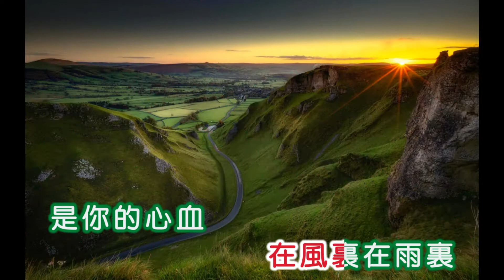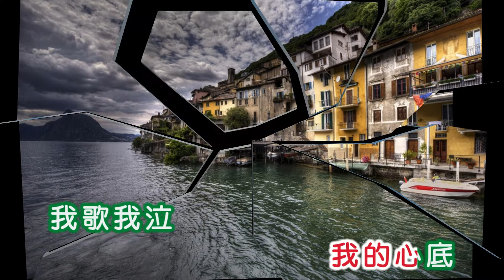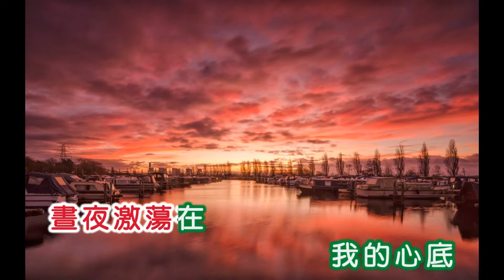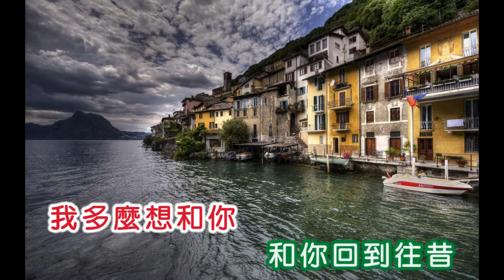禹黎朔 ~ 我歌我泣